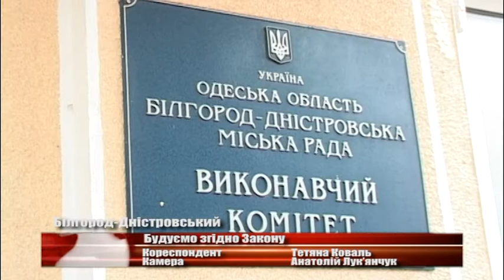Будуємо згідно Закону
Що потрібно знати забудовникам та городянам які вже звели споруду або мають намір це зробити? 23 травня на це питання, під час прес-конференції, відповідала виконуюча обов’язки начальника відділу Державного архітектурно-будівельного контролю Білгород-Дністровської міськради